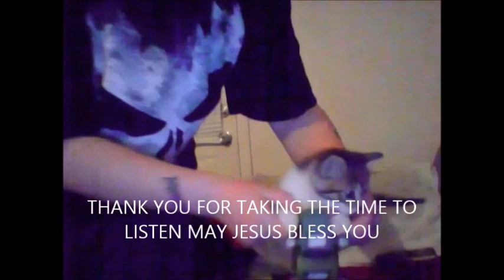CHRISTIAN RAP / HEAVY METAL GOSPEL REMIX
Taking top music from kj 52 to toby mac to using undeeground old school metal to make a remix to praise the holy king